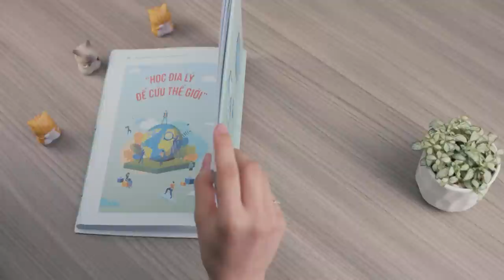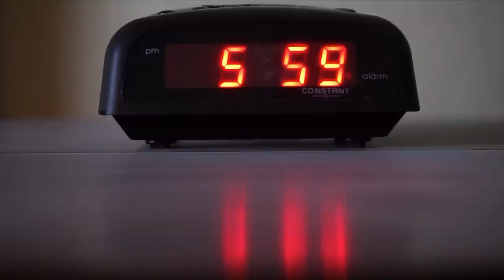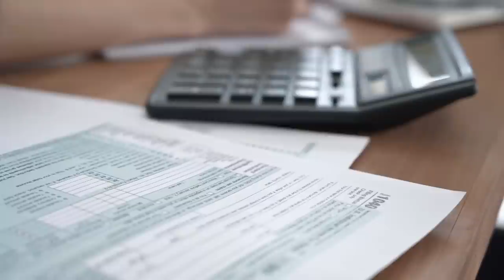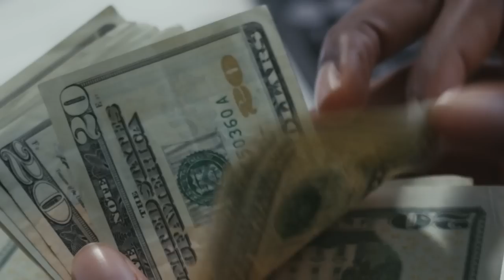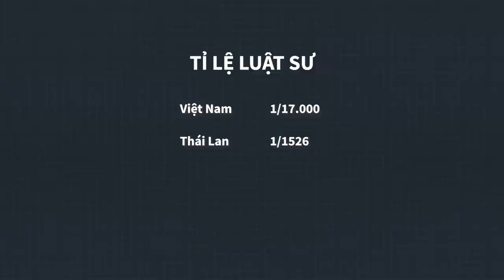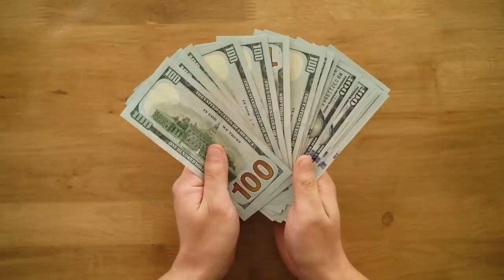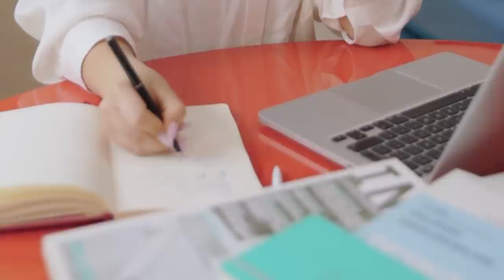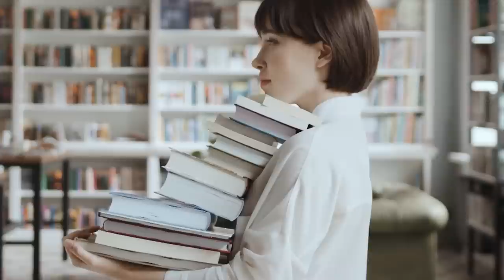Top 3 Kĩ Năng cần có trong Ngành Luật | Spiderum | HƯỚNG NGHIỆP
Đây là một trích đoạn trong bài viết: “Đường xa mới biết luật hay” trong cuốn sách “Người Trong Muôn Nghề: Ngành Xã Hội và Nhân Văn có gì?”

Các bạn có thể tìm hiểu thêm ở link chúng mình gắn trong phần mô tả.
Ghé Nhà sách Spiderum trên SHOPEE ngay thôi các bạn ơi:
Nội dung:
00:00 - Start
00:40 - Học Luật mất nhiều nhất là thời gian
01:56 - Nghề Luật rủi ro nghề nghiệp nhiều nhất
02:29 - Nghề Luật cho nhiều thông tin giá trị và mở rộng hiểu biết
03:14 - Nghề Luật giúp mở rộng mạng lưới quan hệ
03:54 - Nghề Luật lương rất tốt
06:06 - Kỹ năng Ngoại ngữ rất cần thiết cho ngành Luật
07:23 -  Kỹ năng viết rất cần thiết
09:04 - Kỹ năng phân tích và giải quyết vấn đề
Giọng đọc: Andie
Editor: Hikari